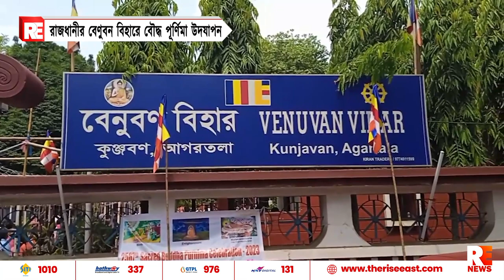রাজধানীর বেণুবন বিহারে বৌদ্ধ পূর্ণিমা উদযাপন